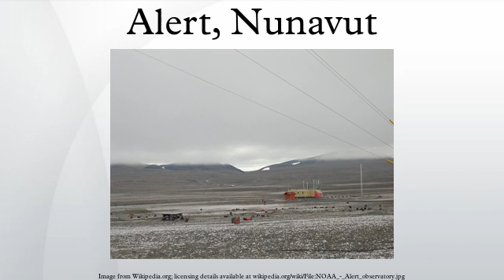Alert, Nunavut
Alert (2011 permanent population 0, but with rotating military and scientific personnel), in the Qikiqtaaluk Region, Nunavut, Canada, is the northernmost permanently inhabited place in the world, at latitude 82°30'05" north, 817 kilometres (508 mi) from the North Pole. It takes its name from HMS Alert, which wintered 10 km (6.2 mi) east of the present station, off what is now Cape Sheridan, in 1875–1876.
Alert has many temporary inhabitants as it hosts a military signals intelligence radio receiving facility at Canadian Forces Station Alert (CFS Alert), as well as a co-located Environment Canada weather station, a Global Atmosphere Watch (GAW) atmosphere monitoring laboratory, and the Alert Airport.